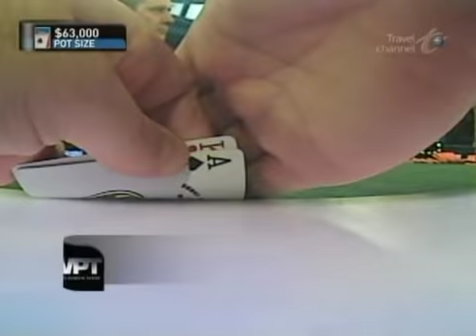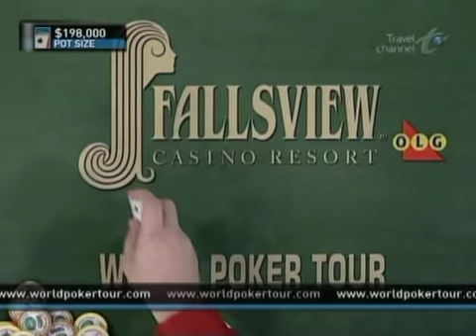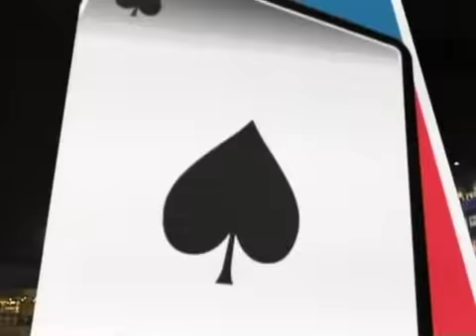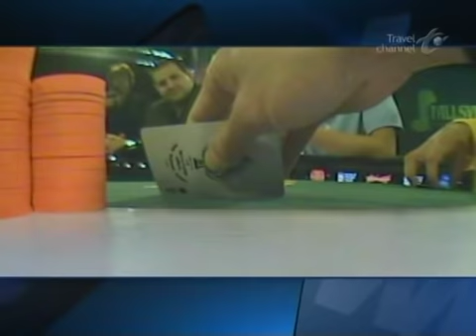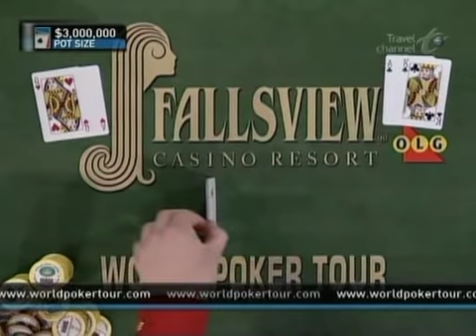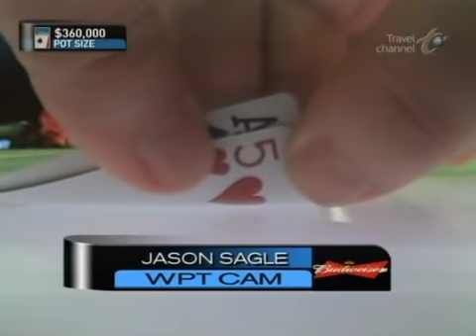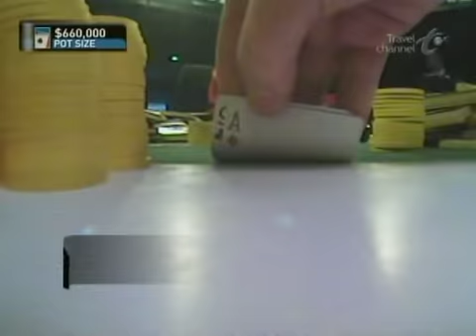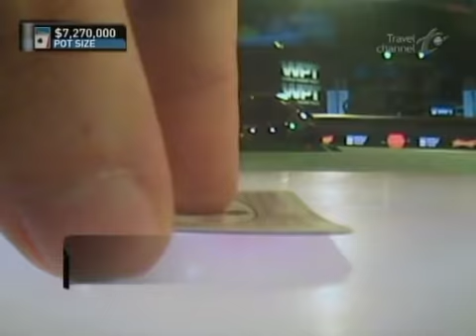world.poker.tour.s05e06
World Poker Tour Season 5